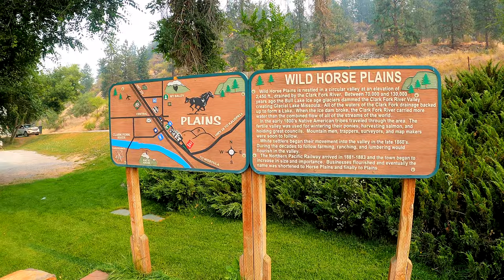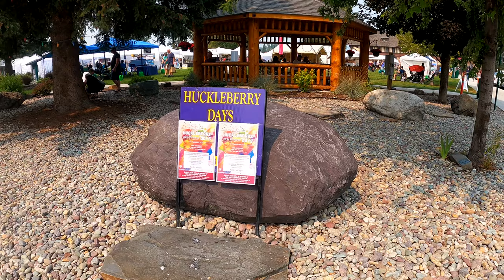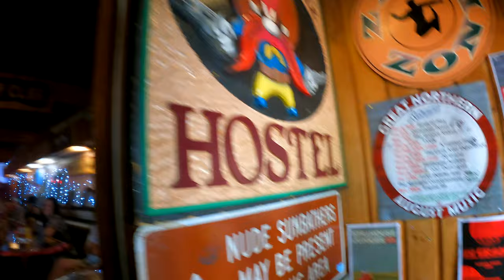Wimco NW Ep 7. Staying in a cabin in Montana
After so many nights of sleeping on the ground we finally decide onstaying in a cabin in whitefish montana.

The trip into montana was amazing. On our way to whitefish we meet a guy at a gas station on the idaho montana border towing his dog in a side car. This was a cool old dude and we have a minute to chat about his dogs.

The smoke follows us into montana where kate sees the first moose. Flathead lake is bigger than I ever imagined and I absolutely fell in love with Whitefish Montana. We walk around a market downtown before heading to our cabin for the night. It was a wonderful day on the road.

Gear we are using

Filming
Gopro Hero 9
Gopro Max
Mavic Air 2
Zoom H6

Camping
Sleeping bag
Tent Half dome plus from REI